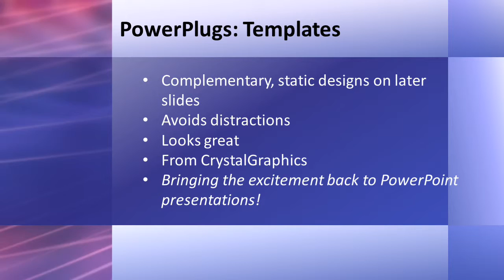Abstract-netm-811 CrystalGraphics.com PowerPoint Video Enhanced Templates